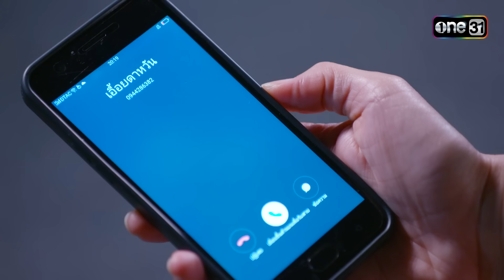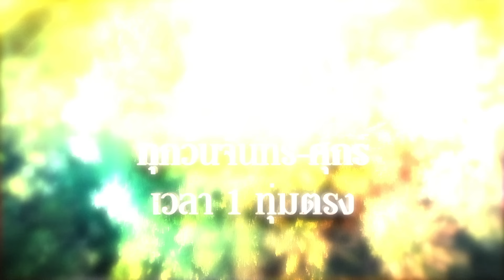อุตส่าห์ไว้ใจ ฝากหลานไว้ให้ดูแล | Highlight ดั่งธรณี Ep.01 | 22 เม.ย. 67 | one31